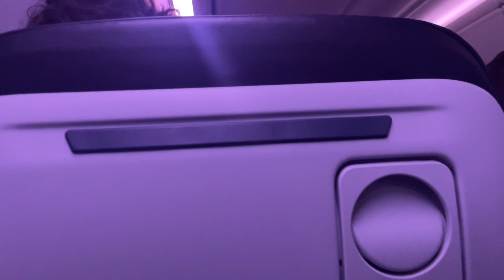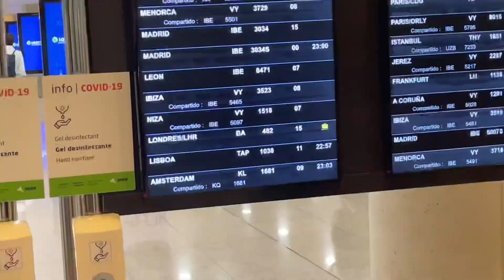Klm 737-800 Amsterdam-Barcelona